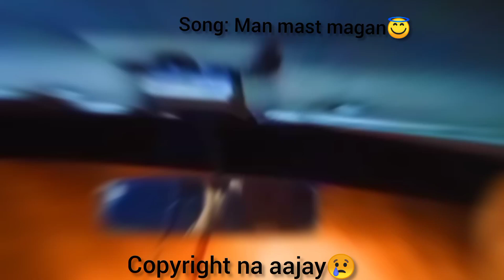Iftaar ik khoubsurat jagah par😍...Day out with partnerzzz❤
Remix : slowed+reverbed by   (Text audio lyrics)